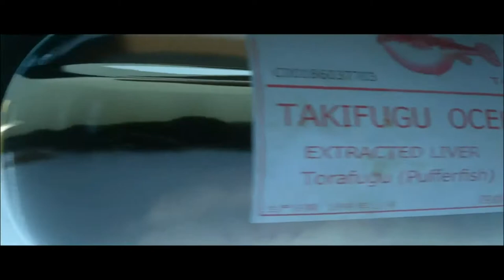HITMAN Can't Be Bothered With The Complications [Xbox One/PS4] oldschoolgameuniverse.blogspot.fr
Can't Be Bothered With The Complications, un contrat à la une de HITMAN, réalisé sur PS4 PRO, rang 5 étoiles, assassin silencieux.
Bonne vidéo.